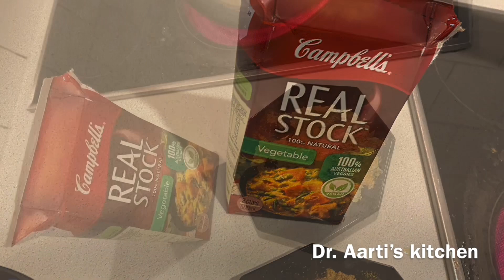Potato Japanese curry- eggless vegetarian recipe- vegetables Japanese gravy- shakarkandi japan curry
Tempeh is optional

Use potato instead of tempeh